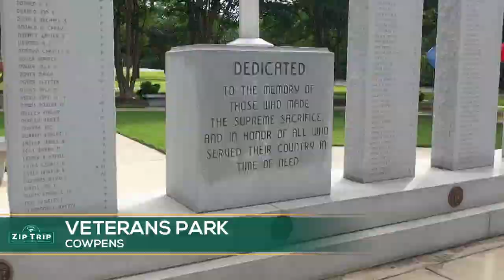Zip Trip - Cowpens Wrap Up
We wrap up our live Zip Trip to the historic town of Cowpens